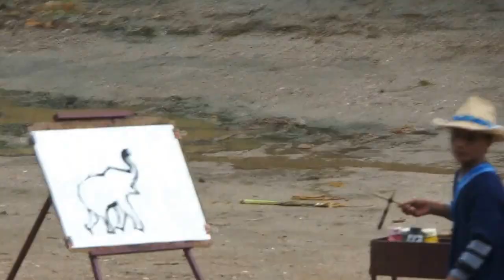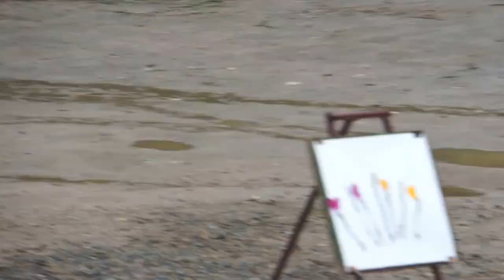peintre éléphant en Thailande